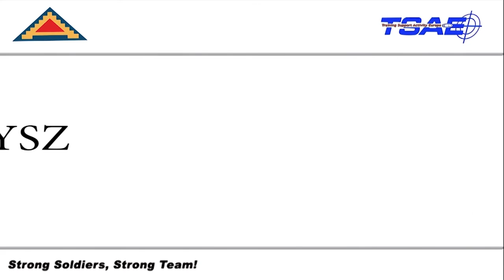Orzysz, Poland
Credit: Georgios Moumoulidis | Date Taken: 03/23/2017
An U.S. Army Interim Armored Vehicle (Stryker) and other vehicles from the 2nd Stryker Cavalry Regiment, gets off loaded by a large crane at Orzysz, Poland railhead on March 24, 2017. The 2nd Cav. Regt., is currently deployed to Orzysz, Poland for six months in support of NATO's Enhanced Forward Presence (EFP). NATO's EFP is an allied, forward deployed defense and deterrence posture in Eastern Europe to protect and reassure NATO's Eastern member states of their security. (U.S. Army video by Georgios Moumoulidis, Training Support Team Orzysz)